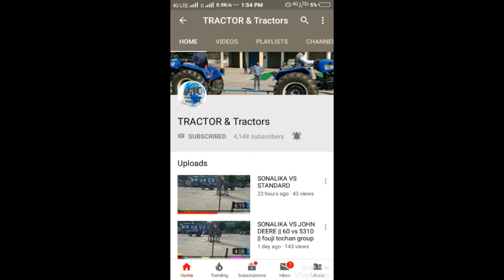deutz fahr हल में उत्कृष्ट प्रदर्शन किया || Duetz fahr in plough